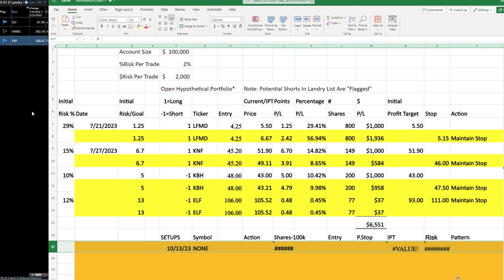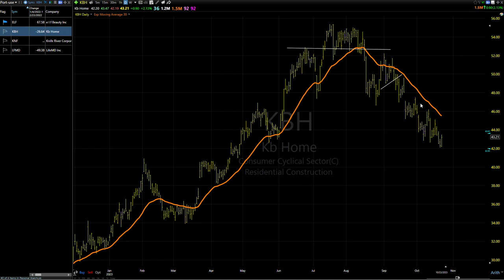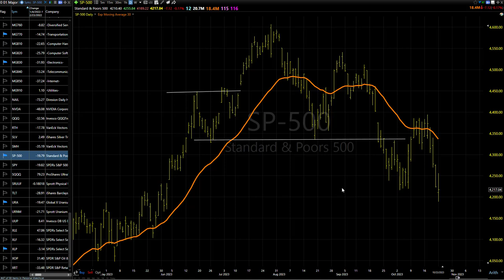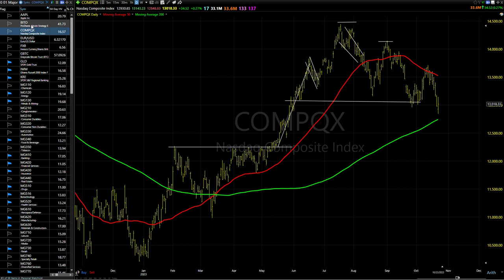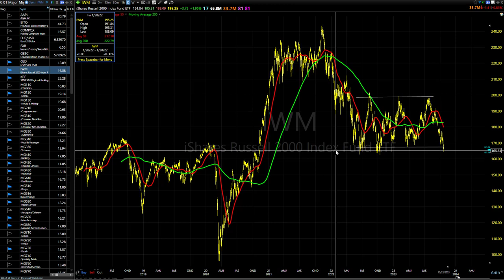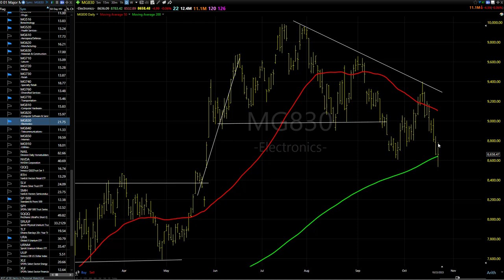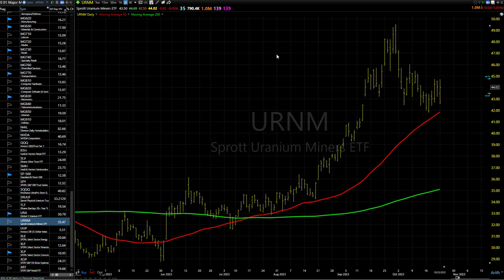10/24/23 Dave Landry's Core Tradign Service (Delayed)